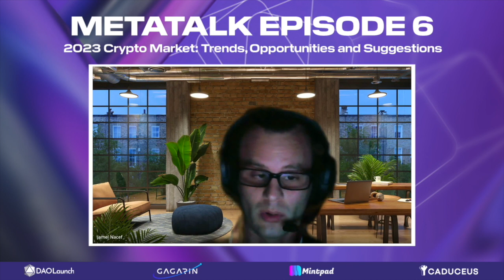Caduceus MetaTalk Episode 6: 2023 Crypto Market: Trends, Opportunities & Suggestions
We were joined by Gagarin, DAOLaunch & MintPad to discuss the 2023 Crypto trends & opportunities.